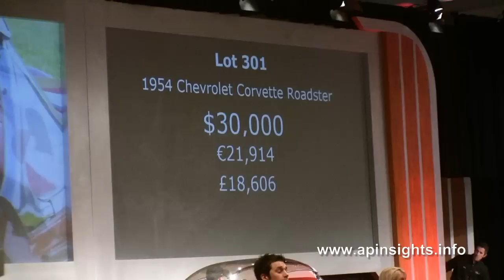RM Auction A One-of-a-Kind Bubbletop '55 Corrette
wearing one of the most uncommon Corvette colors ever really made it stand out. Although there are no GM records that indicate actual figures for the '55 production, it's estimated by several sources that no more than 15 '55 Vettes wore Corvette Copper. As Roy performed the solid-axle's frame-off restoration, however, he accumulated such an array of non-factory dealer options for it that the '55 went from extremely unique to one-of-a-kind.
  RM Auction was held at the prestigious Arizona Biltmore Resort & Spa, the two-day sale presented 180 quality automobiles, spanning a diverse range of blue-chip automotive marques.  Top honors went to a coveted 1949 Ferrari 166MM Barchetta (pictured left), a matching-numbers Mille Miglia veteran and the 10th of just 25 examples built, which attracted strong interest, achieving $1,870,000.

"We are thrilled with the results from this week's Arizona sale. The offering attracted strong interest from collectors around the globe, with numerous lots exceeding expectations," says Rob Myers, Chairman and Founder, RM Auctions. "It is a great start to the New Year and paints a very positive forecast for the auction season ahead."

Following the success of last year's 'The British Are Coming', RM's 2011 Arizona sale kicked off on Thursday, January 20 with 'The British Are Back' -- an exclusive evening sale dedicated to the best of the British. Rolls-Royce claimed the top two sales of the night with a handsome 1932 Rolls-Royce Phantom II Newmarket Sport Sedan, one of just three original Brewster-bodied examples, bringing $440,000, while an extravagant 1921 Rolls-Royce 40/50 HP Silver Ghost Phaeton, built for the Calcutta Motor Show, realized $379,500. Rounding out the top three sales from the evening, a 1963 Aston Martin DB4 Series IV Vantage exceeded its pre-sale estimate, selling for $352,000.
Friday's top-sellers list was dominated by an exciting series of Ferraris and the 'best of the best' of the Classic Era.  Continuing RM's reputation as the global leader in the presentation of important and historic Ferraris at auction, the sale featured no less than 11 examples from the Modenese Prancing Horse. Led by the sale-topping 166 MM Barchetta, other highlights included a stunning 1965 Ferrari 500 Superfast, one of just 32 built, for $935,000; a 1973 Ferrari 365 GTB/4 Daytona Spyder, offered from the personal collection of Baseball Hall of Famer Reggie Jackson, for $880,000; and the ex-Jacques Swaters 1995 Ferrari F50 Show Car, showing less than 1,000 miles, for $742,500.

The American Classics category was headlined by a rare 1933 Packard Twelve Sport Phaeton by Dietrich which realized $1,760,000, closely followed by a 1929 Duesenberg Model J Dual Cowl Phaeton driven by Elvis Presley in the film 'Spinout' for $1,237,500. The sale's cover car - a spectacular 1931 Marmon Sixteen Coupe, one of only six survivors -- also attracted spirited bidding, achieving $687,500 to set a new price level for Marmons.

Additional sale highlights included:

• a 1939 Bugatti Type 57C Three-Position Drophead Coupe for $913,000;
• a 1930 Cadillac V-16 Roaster for $577,500;
• a 1956 Cadillac Eldorado Biarittz Convertible for $286,000; and
• a 1926 Duesenberg Model A Dual Windshield Phaeton  for $275,000

RM Auctions continues its 2011 calendar in Florida, March 12 with the return of its annual Amelia Island sale held in conjunction with the famed Amelia Island Concours d'Elegance. The international auction house kicks off its European auction calendar, May 21 with a new sale at the Concorso d'Eleganza Villa d'Este on the banks of Lake Como in Italy.